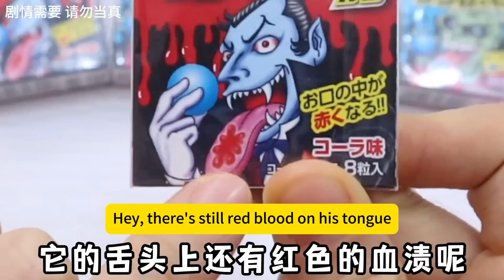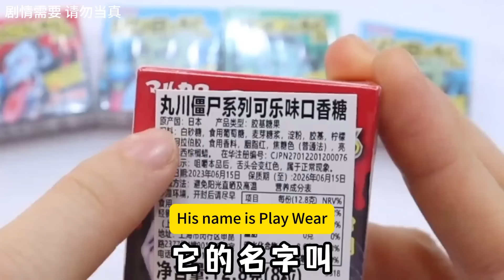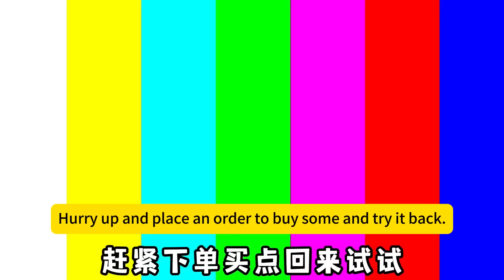What About My Tongue? It Only Needs One Bubble Gum That Your Mother Can't Recognize